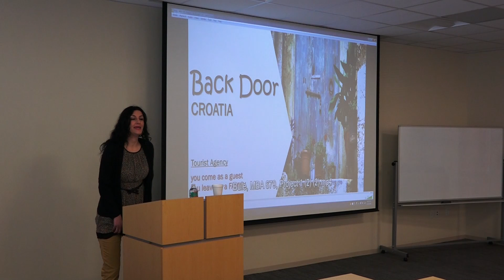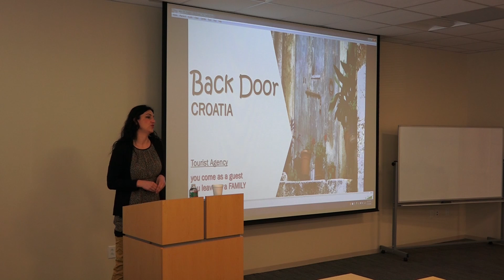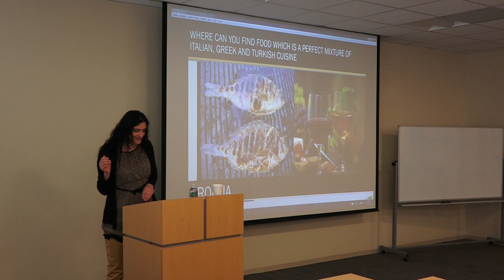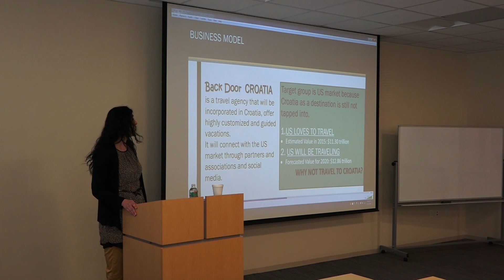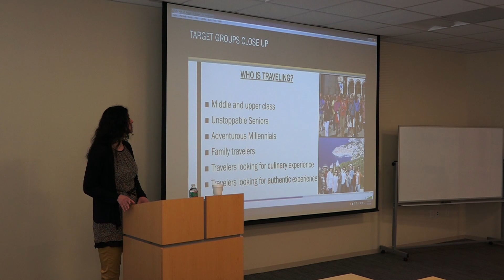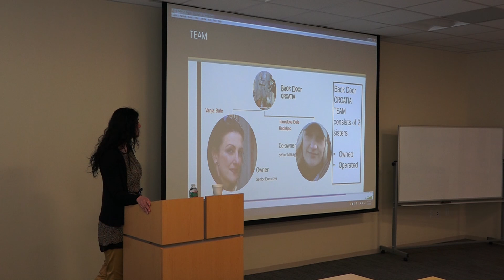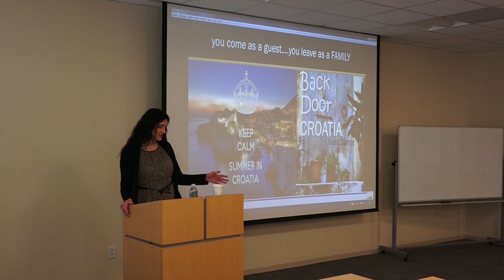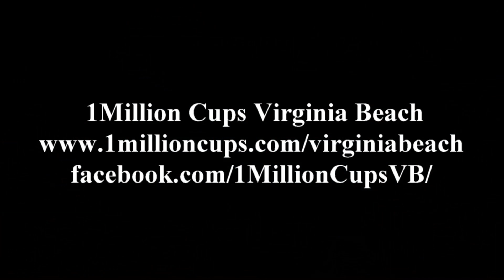Back Door Croatia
Back Door Croatia is a travel agency that is still in a planning stage. The vision is to become profitable, recognized travel agency, which will open back doors of Croatia to the American market through offering first hand, high quality, affordable, personalized and the most memorable vacations. We want to provide excellent, authentic, personalized experience of Croatia through rich, natural, gastronomic and historic heritage.